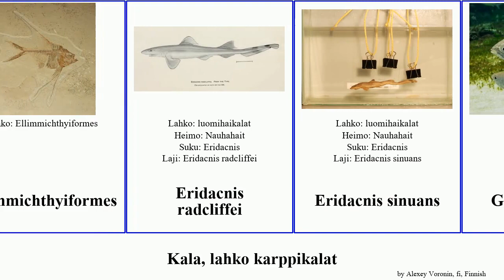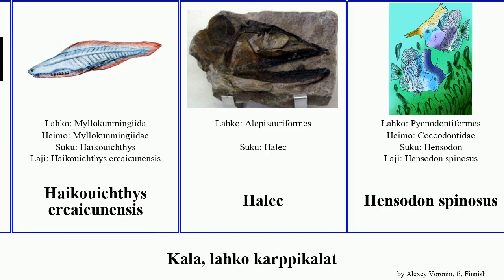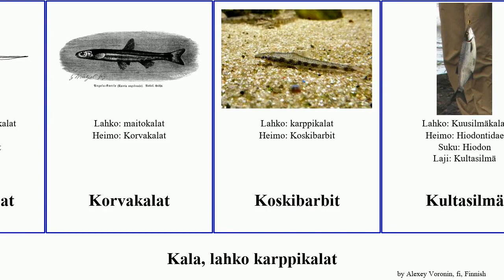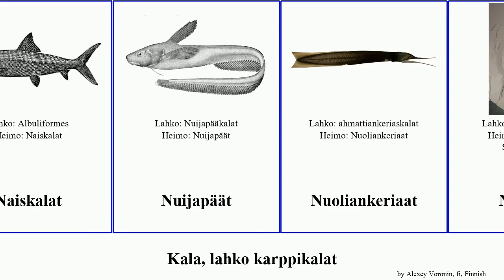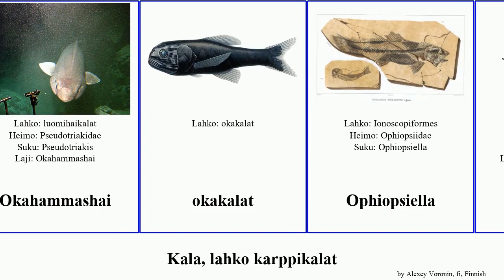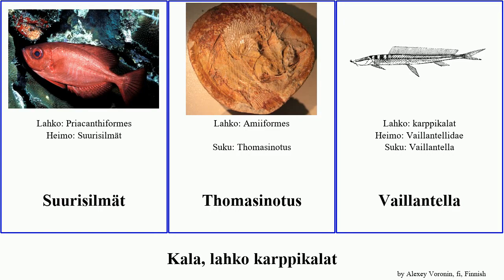Kala, lahko karppikalat fish australis esau laevis nobilis ancylostoma spinosus Merienkelikalat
kala lahko karppikalat.
fish of Order Miscellaneous, language: fi.

Aachenaspis
Ahmattiankeriaat
ahmattiankeriaskalat
Amakusaichthys goshouraensis
Amia
Australiankeuhkokala
Australiankeuhkokala
Axelrodichthys araripensis
Cepola australis
Ellimmichthyiformes
Eridacnis radcliffei
Eridacnis sinuans
Gerres equulus
Gerres oyena
Gollum attenuatus
Guentherus katoi
Haikouichthys
Haikouichthys ercaicunensis
Halec
Hensodon spinosus
Heteropetalus
hiirihai
Hulettia
Iniopterygia
Janassa
Jättikitararausku
Karjukala
Karjukalat
kirjomerienkeli
Kita-ankeriaat
Korvakalat
Koskibarbit
Kultasilmä
Kuonokalat
Kuusilmä
Kuusilmäkalat
Lankapyrstö
Latimeria
Levänuoliainen
Liejukala
Liekkikala
Maitokala
maitokalat
Megacoelacanthus
Melamphaidae
Merienkeli
Merienkelikalat
Merienkelikalat
Mirapinna esau
Mojarat
Myllokunmingia
Myllokunmingia fengjiaoa
Myllokunmingiidae
Myllokunmingiiformes
Naiskala
Naiskalat
Nuijapäät
Nuoliankeriaat
Nursallia
Okahammashai
okakalat
Ophiopsiella
Parequula melbournensis
Pelikaaniankerias
Pisteimunuoliainen
Platysomus
Polymixia nobilis
Polysentor
Pristigenys serrula
Pseudorhina
Pterothrissus gissu
Rhina ancylostoma
Rhynchobatus laevis
Rhynchobatus luebberti
Robustichthys luopingensis
Sillikuorekalat
Sirppisuurisilmä
Stephanoberycidae
Suurisilmät
Thomasinotus
Vaillantella
varsieväkalat